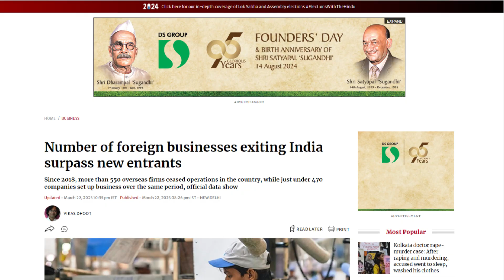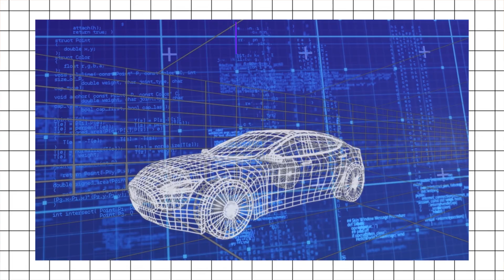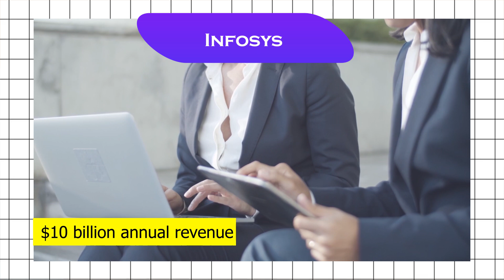India's Global Business Rise: A Patriotic Tribute | Independence Day Special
In this special Independence Day video, we pay tribute to the phenomenal growth of Indian businesses and their impact on the global market. From Tata Motors and Infosys to Amul and Zomato, discover the incredible journeys of these companies and how they are reshaping the world. With real-life case studies and inspiring stories, join us in celebrating India's business prowess. Don't miss this patriotic and emotional exploration of India's global business rise!